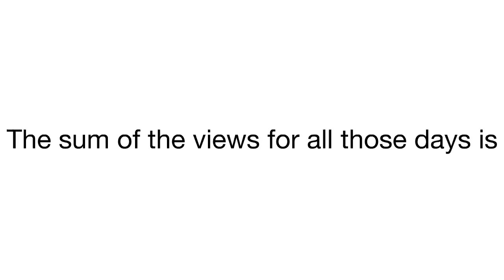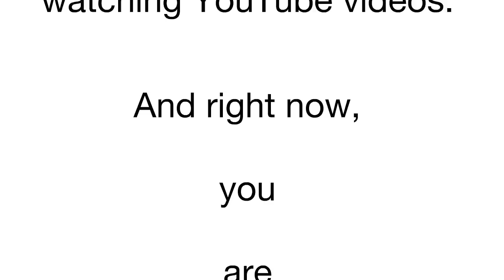Total YouTube Views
BFDI 2 coming extremely soon - you wouldn't even be able to believe it!